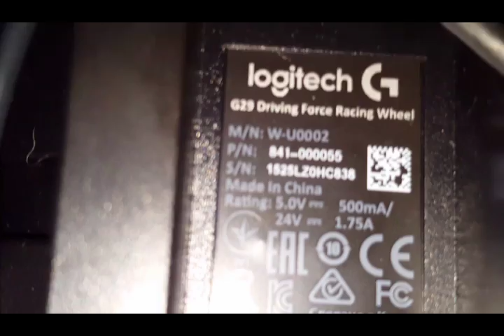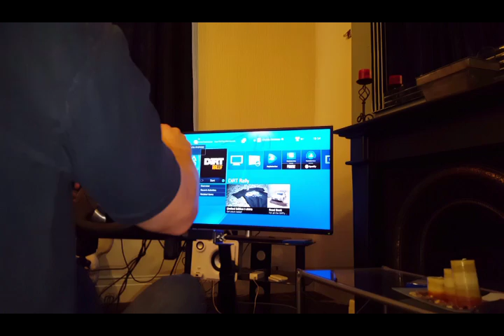Charles Andrews logitech issue